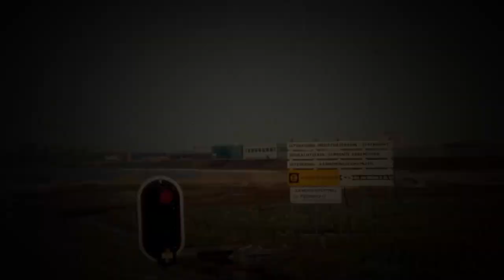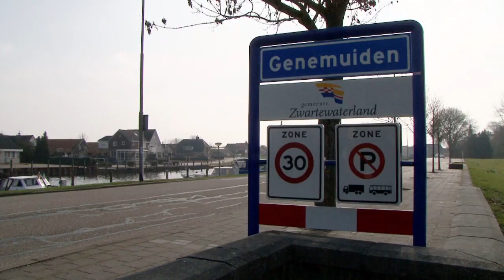Van Dalfsen Infra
Openingsvideo 50 jarig jubileum van Van Dalfsen Infra. Tijdens het event is deze video op groot scherm afgespeeld, ter opening van het jubileumfeest.